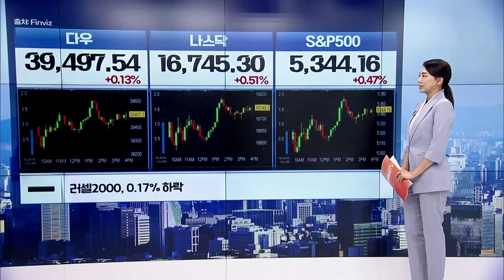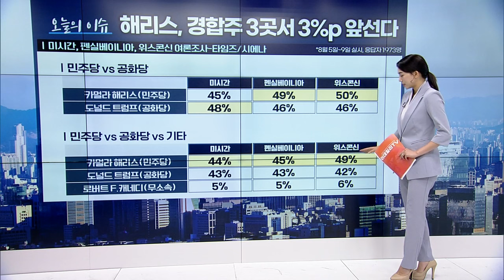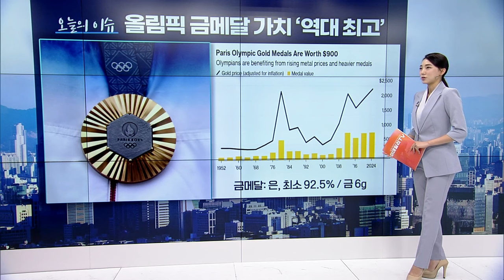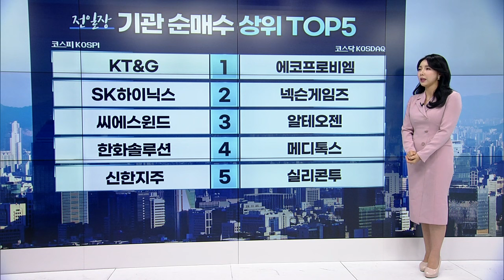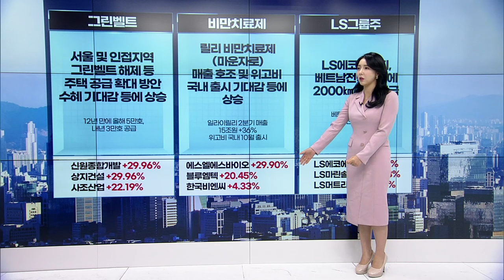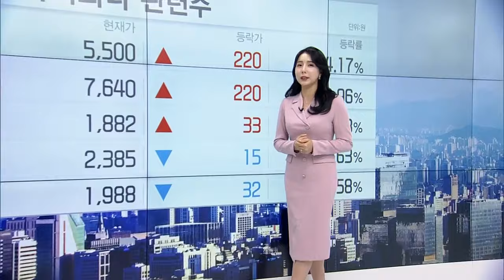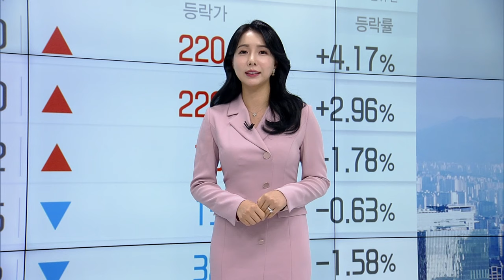〈한미한판〉 현대차, ‘전기차 포비아’ 정면 돌파 | Market Signal (20240812)